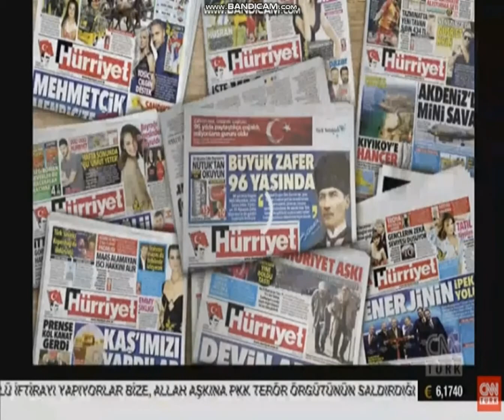RSRESFÜŞ Channel - Reklam Kuşağı + Dizi Jeneriği + Genel İzleyici Örnek Görseli (26 Mart 2019)